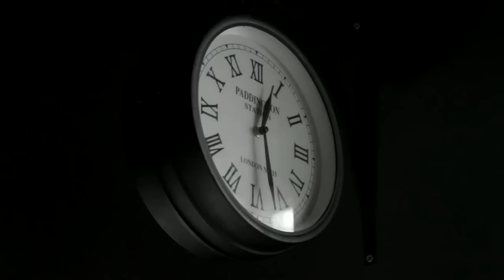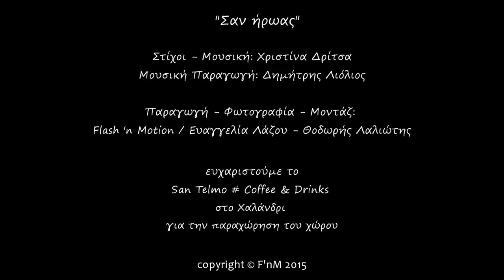Χριστίνα Δρίτσα - Σαν ήρωας (HQ Official Video Clip)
Σαν ήρωας.Τραγούδι από την πρώτη ψηφιακή EP κυκλοφορία της Χριστίνας Δρίτσα.
Μουσική - Στίχοι: Χριστίνα Δρίτσα
Ενορχήστρωση -- Επιμέλεια studio παραγωγής: Δημήτρης Λιόλιος

Τι κι αν ταξίδεψα σε μέρη μαγικά
Κοντά σου ήρθα
Όλα όσα έψαχνα, όλα όσα ήθελα
Σε σένα βρήκα

Τι κι αν δεν πίστευα στον έρωτα ξανά
Για σένα ήρθα
Έστω για μια στιγμή, ίσως και μια ζωή
Σε μία νύχτα

Μη χαθείς στο παραμύθι αυτό
Σώσε με από έναν κόσμο σκληρό
Σαν ήρωας
Μου χρωστάς ακόμη ένα χορό
«Μη φοβάσαι» μου’πες «θα σε κρατώ»
Σαν ήρωας
Κι αν κάποιοι λένε πολλά
Άσ’τους να ζήσουν καλά
Κι εμείς καλύτερα

Τι κι αν ταξίδεψα σε λάθος εποχή
Εκεί σε είδα
Κι αν σε περίμενα μια ολόκληρη ζωή
Τώρα σε βρήκα

Ποτέ δεν πίστεψα στο «πάντα» στο «μαζί»
Να όμως που ήρθα
Έστω για ένα φιλί, ίσως και μια πληγή
Μια καληνύχτα

Σαν ήρωας
Σαν ήρωας
Κι εμείς καλύτερα

Κοντά σου ήρθα
Σε σένα βρήκα

Για σένα ήρθα
Σε μία νύχτα

Σαν ήρωας
Σαν ήρωας
Κι εμείς καλύτερα

Εκεί σε είδα
Τώρα σε βρήκα

Μια καληνύχτα

Σαν ήρωας
Σαν ήρωας
Κι εμείς καλύτερα
Κοντά σου ήρθα
Σε σένα βρήκα

Για σένα ήρθα
Σε μία νύχτα

Σαν ήρωας
Σαν ήρωας
Κι εμείς καλύτερα

Εκεί σε είδα
Τώρα σε βρήκα

Μια καληνύχτα